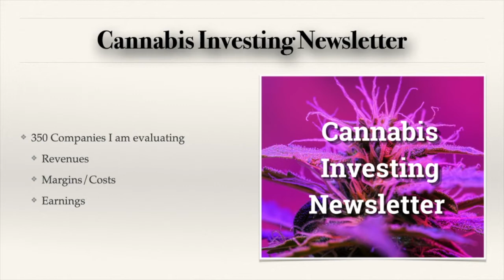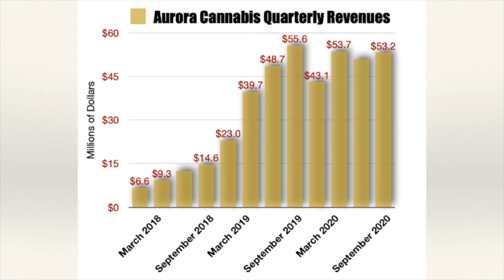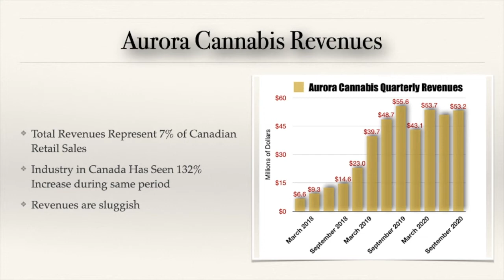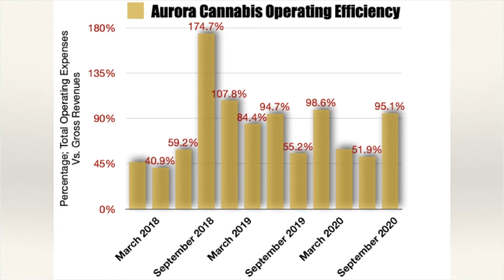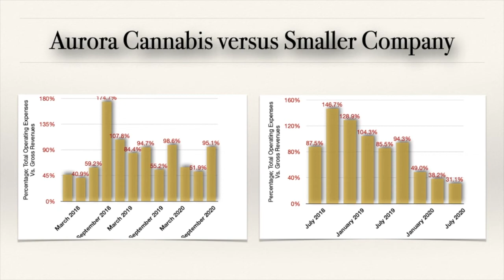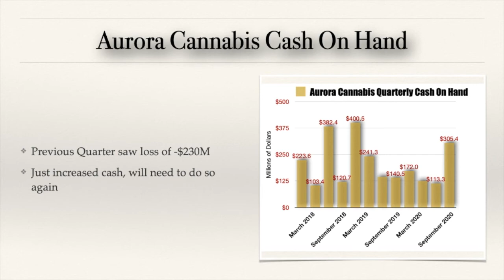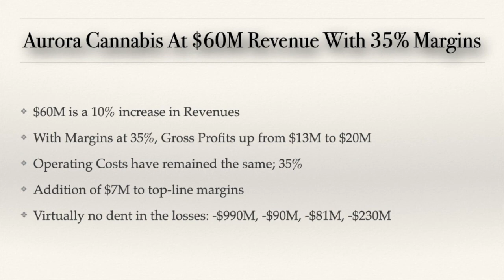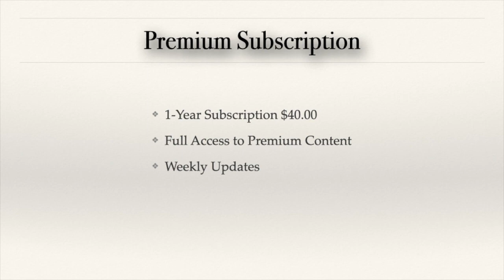Aurora Cannabis ACB After the latest release, here is a breakdown of the stock's potential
Aurora Cannabis Company's stock, ACB,  has been moving higher with the latest cannabis stock price surge.  ACB, generates a lot of interest from main street America pot stock investors.  Here is a breakdown of the financials for Aurora Cannabis and you can see how they stack up against other cannabis companies.

The Blue Wave that has pushed the cannabis industry was just the beginning of the most recent cannabis stock craze.  Then the push upwards from Reddit buyers has left the cannabis stocks lofty in price.

🚀 🚀 Complete List of Top 100 Cannabis Stocks - Subscription Required

I have researched some 350 different cannabis stocks to determine which are the best cannabis companies to buy now, which are the cannabis stocks to watch, and which cannabis stocks to avoid so that you can learn how to undergo cannabis investing.  I am continuously updating the information I post on my website and cannabis newsletter; Cannabis Investing Newsletter.  As financial information continuously updates so will what I post about each respective cannabis companies.  Sign up for the free cannabis newsletter.

I am a value investor at the core and I utilize the same principles of value investing that have made Warren Buffett as wealthy as he is.  I am applying these value investing techniques to cannabis companies.  As cannabis companies continue to ramp up they will provide a significant opportunity to create wealth in the stock market through investing in stocks.  The stock market is one of the easiest ways to create wealth if you learn to trade stocks on the stock market.

Pick up the FREE email cannabis newsletter today and learn to trade cannabis stocks.